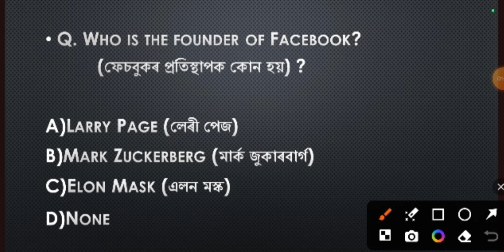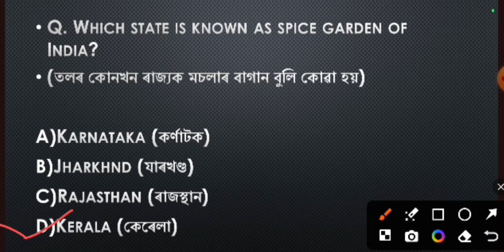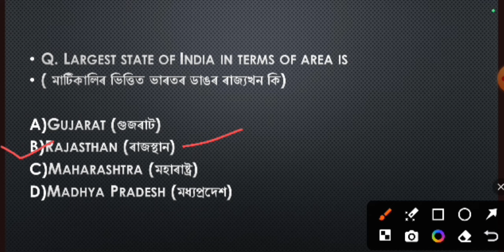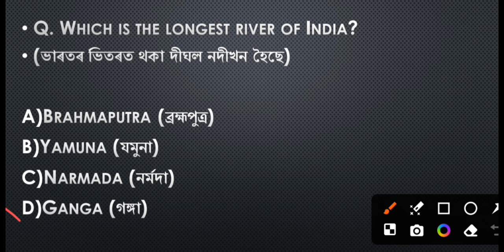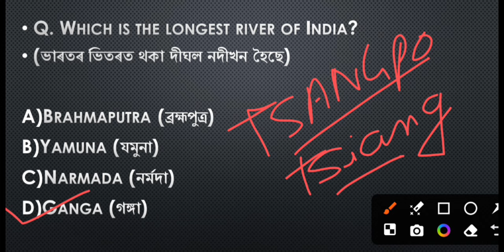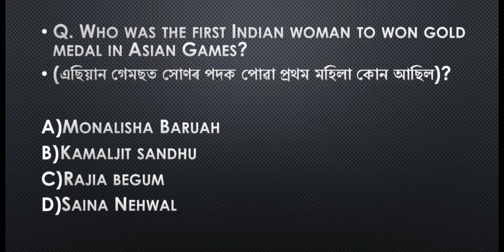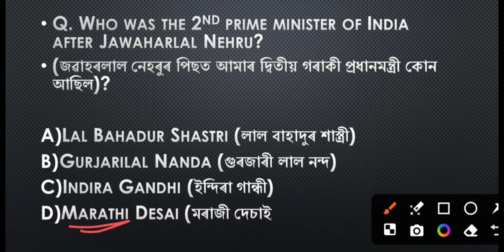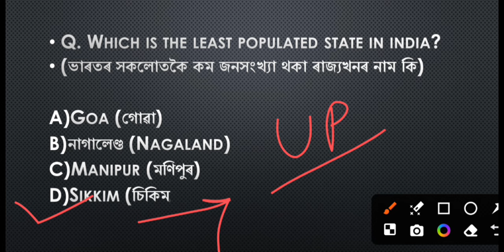Target ADRE 2.0/Best Gk Collection/Grade iii/Grade iv Exam